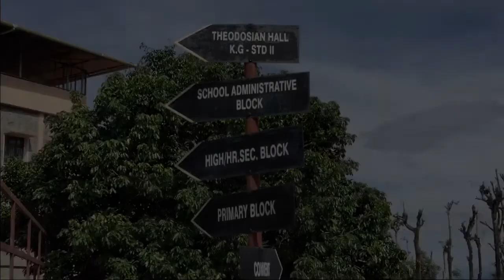Holy Cross Convent Matric HR.Sec School | Devarsholai | Nilgiris | 2020💥💥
Holy cross convent matric hr.sec School Devarsholai🥀🥀🥀
A short video of school!